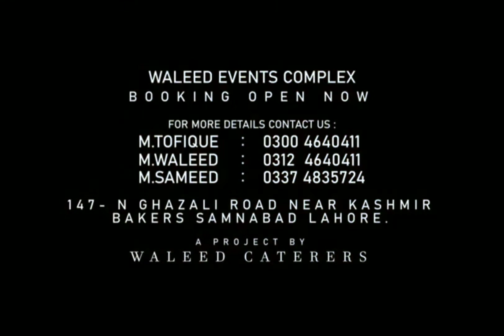MAHNDI. BARAT .WALIMA DECORE BY WALEED CATERERS